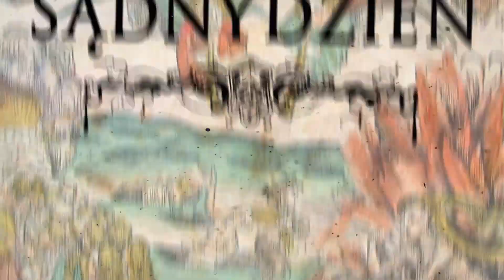Break Your Legs - "Zemsta" Official Lyric Video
- Break Your Legs - "Zemsta" - Like this video? Come see thousands more at the Net's largest, uncensored, completely d.i.y. music video site, KrankTV.com! We've got News, Games, Contests and the stuff that we can't show on YouTube!

Artist city, country: Krakow, Poland

Artist Biography: Polish metalcore band from Krakow. Since 2007 Break Your Legs mix both metal and hardcore worlds. Heavy music and Polish lyrics create an explosive mixture.

About The Video: Video was created by Break Your Legs guitarist. At the begging it was just "project for fun", but it end up as official Lyric Video.

Song Lyrics: Lex talionis

Nieustający konflikt, zemsta za zemstę co dzień,
Wendeta naszą drogą, będziesz na wieki płonął,
Oko za oko twoje i ząb za ząb w tej wojnie,
W obliczu końca świata prawa jak w Babilonii

Zemsta nad wrogami twymi,
Zemsta, cios za cios zadany,
Zemsta, przelej krew

Przelej krew

Jak ogień zapłonie, splamione krwią twe dłonie,
Sprawiedliwości, życia bogiem nazywasz siebie,
Ramieniem zemsty, liczbą trzydziestu krwawych nocy,
Nadchodzi sądny dzień dla ciebie, poleje się krew

Będziesz dziś krzyczał ile sil,
Będziesz dziś, wyjaw prawdę mi,
Będziesz dziś, lex talionis,
Będziesz dziś

Świat upada w ogniu wojny, zemsta drogą niekończących się łez
Wierz lub nie

Lex talionis, będziesz płonął za grzechy, pokłoń się

Zemsta na wieki!